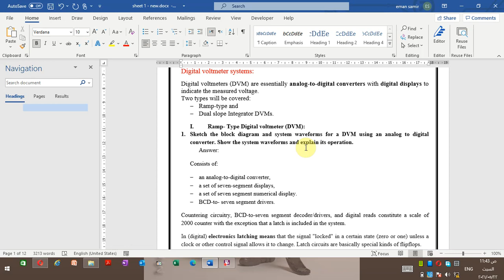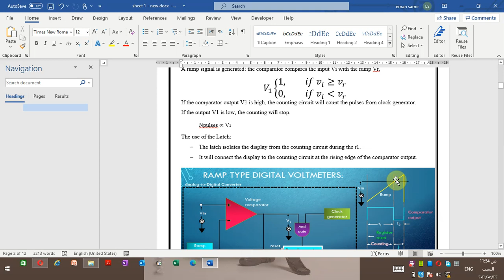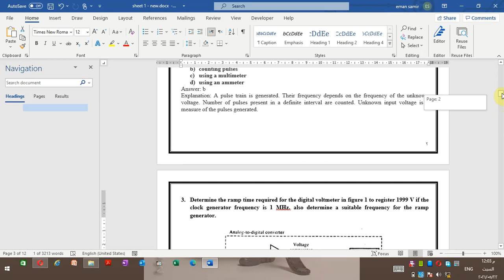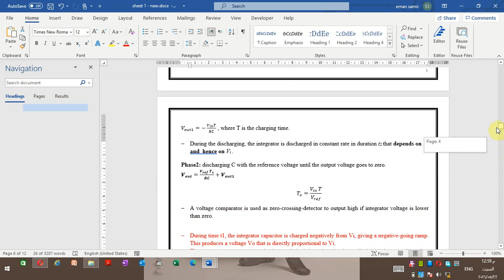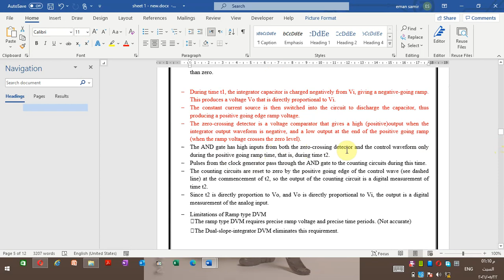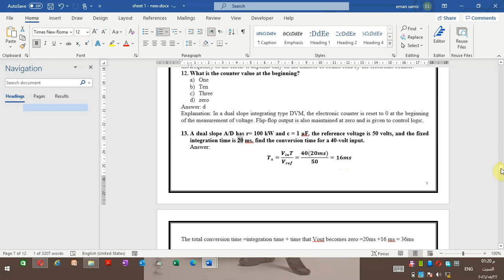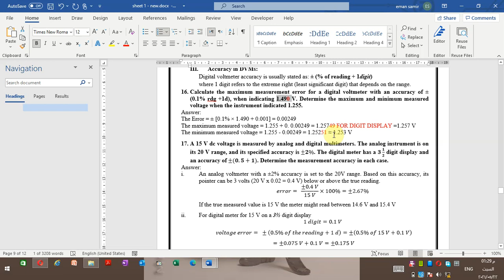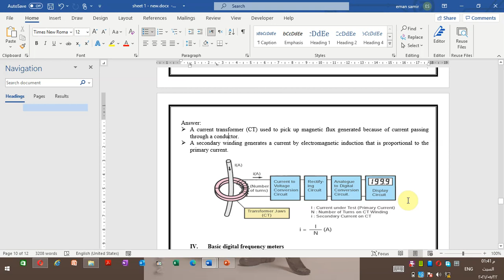Measurement 2 - DVM.